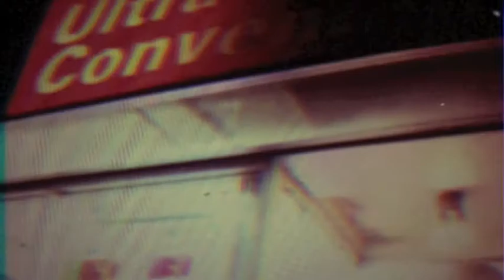Amber Long & Robert Mason - Run Away (official video)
Also available at other download stores
and streaming services.

MNL | MNL048
Release date: October 27 2014

Video by Brendan Hendry